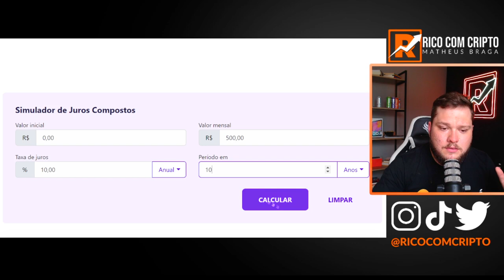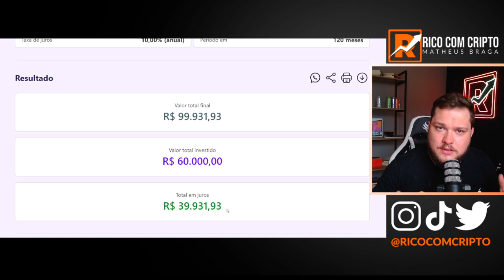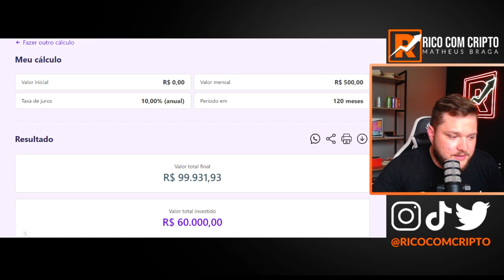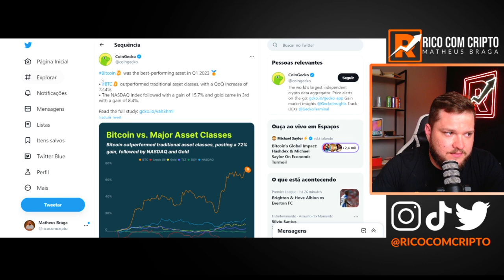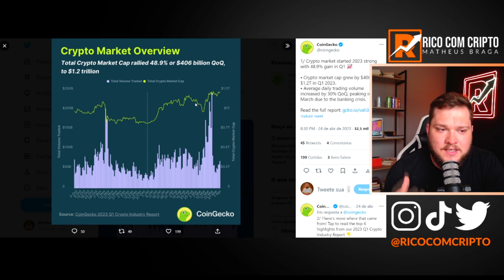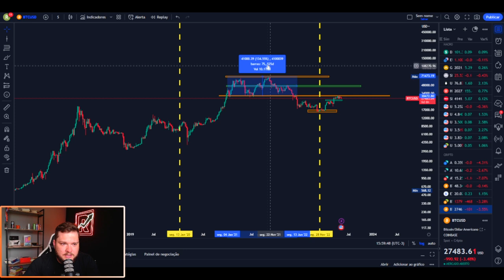Como Juntar R$100 MIL REAIS? Chegue mais RÁPIDO dessa FORMA!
Como juntar R$100 mil REAIS de forma mais rápida, poupando e investindo. Neste vídeo, eu vou te mostrar 06 passos simples que você conseguirá aplicar e juntar os seus primeiros R$100 MIL REAIS. Vou mostrar também uma forma de acelerar esse processo e chegar mais rápido à meta.

Faça sua Inscrição na Escola Rico
A ESCOLA com melhor didática e única em metodologia voltada para o mercado financeiro
Comece a construir a sua liberdade 👇

Sumário do vídeo:
00:00 Introdução
00:40 A importância de juntar os primeiros R$100 mil reais
02:24 Defina um PRAZO para atingir os seus PRIMEIROS 100 MIL REAIS
03:01 Quanto tempo para juntar os primeiros R$100 mil reais?
06:09 HÁBITO 01- Como poupar para juntar dinheiro
07:00 HÁBITO 02 - Como ganhar dinheiro para investir mais
07:58 HÁBITO 03 - Cresça com os imprevistos financeiros
08:48 HÁBITO 04 - Permaneça firme no OBJETIVO de JUNTAR DINHEIRO
09:24 HÁBITO 05 - Faça os Juros Compostos trabalharem para você
10:00 O MAPA DO MERCADO CRIPTO
10:40 HÁBITO 06 - Como Investir o dinheiro para acelerar e chegar mais rápido no OBJETIVO de juntar os primeiros R$100 mil reais

Juntar os seus primeiros R$100 mil reais é uma marca extremamente importante porque está associada à busca da sua liberdade financeira por parte de quem está fazendo os seus investimentos.

É importante falar sobre alguns passos que você deve fazer para se organizar financeiramente e buscar encontrar soluções para enriquecer. Afinal, o dinheiro nos trás mais possibilidades de resolver a nossa vida.

Para iniciar é importante você pensar 03 coisas: como ganhar mais dinheiro, como criar rendas extras, como se organizar financeiramente e como investir o dinheiro. São passos importantes antes de qualquer coisa.

Abaixo, vou deixar 06 passos para você conseguir juntar os 100 mil, ganhando mais dinheiro, poupando e investindo:

01. Poupe o dinheiro assim que você ganhá-lo. É importante você ter uma estratégia de poupar o seu dinheiro e guardar antes de gastar. O tempo passa e o dinheiro gasto não volta mais. Comece a poupar para acelerar os seus objetivos de juntar dinheiro.

02. Ganhe/Faça mais dinheiro. Antes de qualquer coisa, é importante saber que é necessário aumentar o seu poder de guardar dinheiro e isso só possível fazendo mais dinheiro no mercado. Portanto, saiba como construir uma renda extra, crescer na carreira, aumentar as vendas do seu negócio ou crescer mais a sua empresa.

03. Cresça com os imprevistos e com o caos. Não vai ser fácil guardar todos os meses e durante anos o seu dinheiro, já te adianto isso. É necessário que você entenda que imprevistos vão ocorrer e que você precisa estar firme no seu objetivo iniciar - de juntar dinheiro. Continue.

04. Permaneça firme com o objetivo inicial de juntar os seus primeiros 100 mil reais. Independente do que aconteça, continue poupando, ganhando mais e guardando para investir. Somente dessa forma, com constância, você vai chegar à sua meta financeira.

05. Faça os Juros Compostos trabalharem para você. Juntar dinheiro faz com que você chegue nos seus primeiros 100 mil, mas existe uma forma de você acelerar o processo, aplicando e rentabilizando o seu dinheiro.

06. Invista em Renda Variável, como o Bitcoin. Investir acelera o processo e nada melhor que investir em um excelente ativo. Neste caso, o Bitcoin consegue te dar um retorno de longo prazo importante para você crescer o seu dinheiro e chegar mais rápido aos seus primeiros R$100 mil REAIS.

Esses são os pontos que eu separei para que você consiga chegar nos seus objetivos.
Se você gostou deste vídeo, deixe seu like, compartilhe com seus amigos e se inscreva no nosso Canal do YouTube -  para que nosso Canal cresça de forma mais rápida e possamos ajudar ainda mais pessoas.

Vamos enriquecer as pessoas através das criptomoedas!